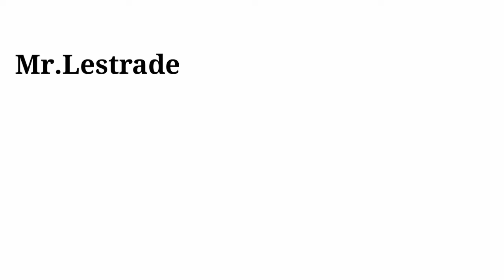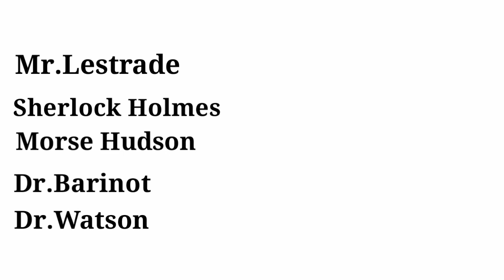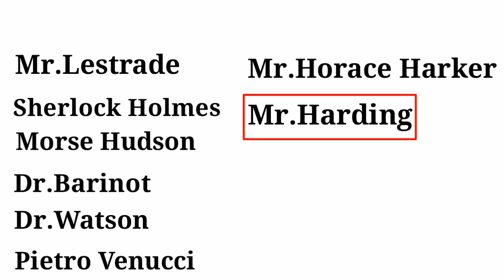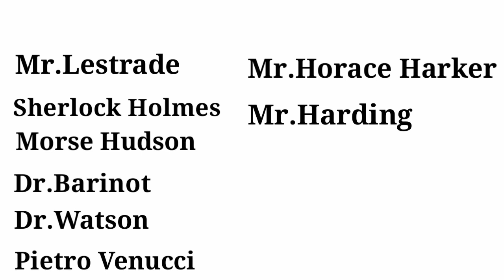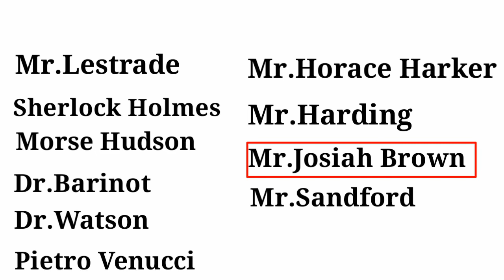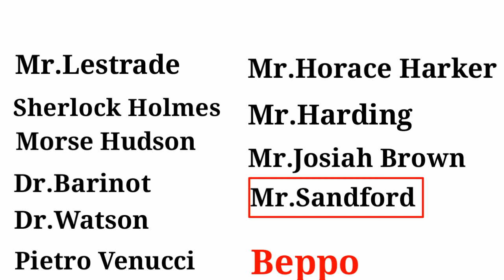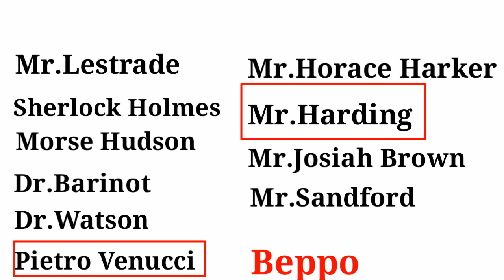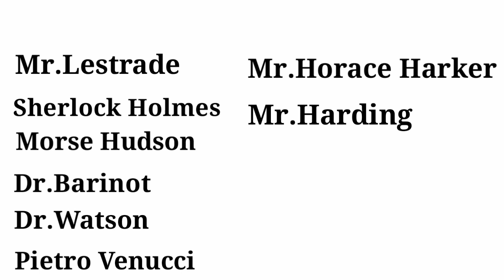The Adventure of The Six Nepoleons by Arthur Conan Doyle in Hindi ( Study with Arti Gupta)